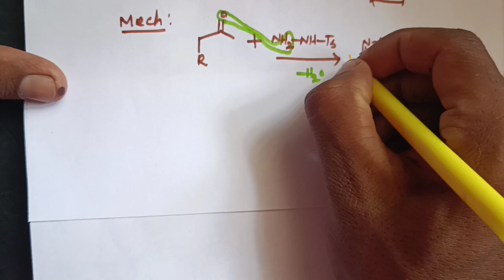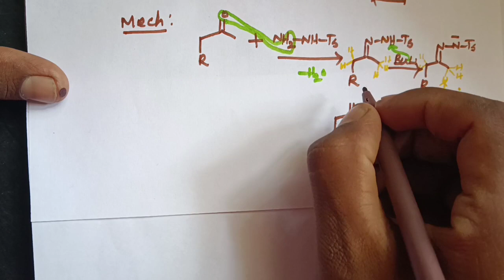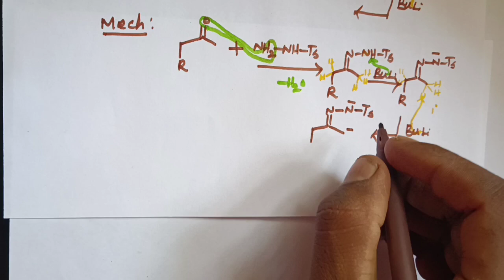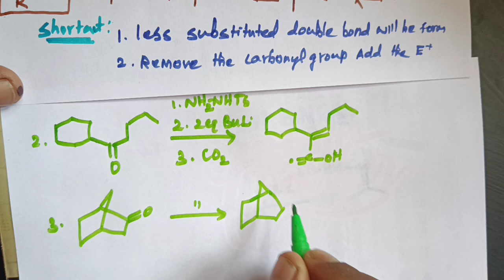Shapiro reaction in Tamil. CSIR NET/ GATE/ SET/ TRB.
Shapiro reaction in Tamil.